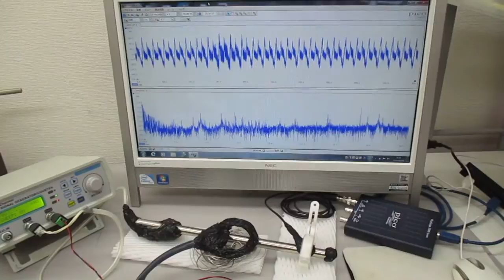非線形現象の音圧測定解析に基づいた、超音波伝搬制御技術（超音波の相互作用）